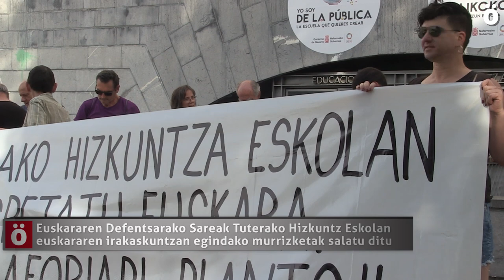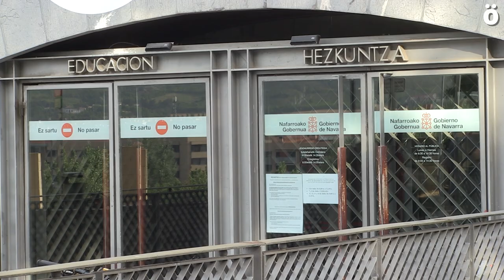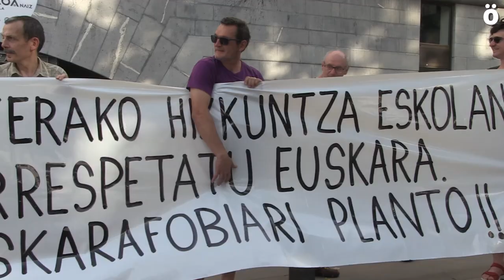Tuterako Hizkuntz Eskolan euskararen irakaskuntzan izandako murrizketak salatu dituzte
Euskararen Defentsarako Sarearen lehenengo agerraldian, Nafarroako Hezkuntza Departamenduaren aurrean salatu egin dute Tuterako Hizkuntz Eskolan euskararen irakaskuntzan egin nahi dituzte murrizketak. 10 laguneko taldeak osatzea beharrezkoa izango da ikastaroak aurrera ateratzeko. Erriberan euskararen irakaskuntza atomizatua dagoela ohartarazi du Alberto Santamaria irakasleak, eta borondate kontua dela egoera horri irtenbide bat ematea.